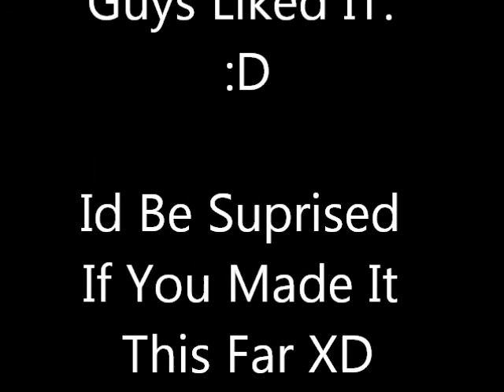Black Veil Brides - The Morticians Daughter (Cover)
Oh No... Another Cover (sadface)